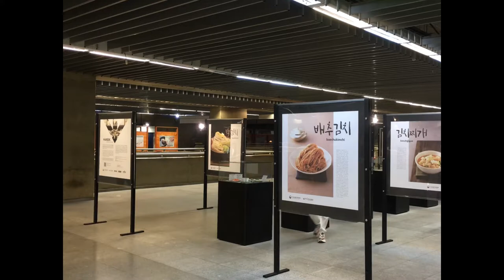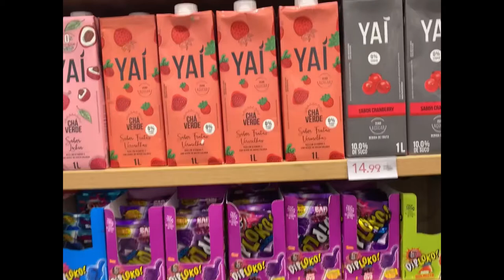vlog ep1. com ele em são paulo 💕✨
estava tão animado para fazer o primeiro vídeo meu do canal, esse pequeno vlog é o início pois vou trazer muito mais conteúdos aqui para vocês, estou feliz demais e obrigado por assistir.